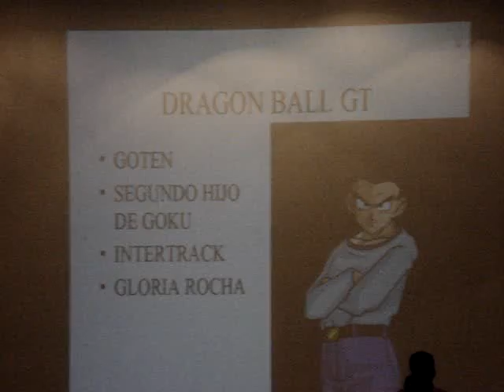Victor Ugarte en Anime Holic 4